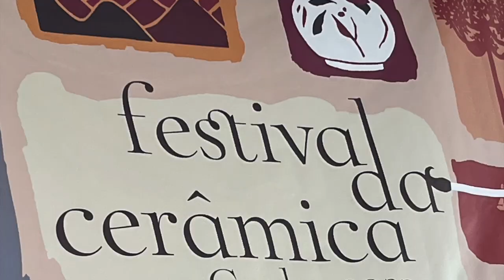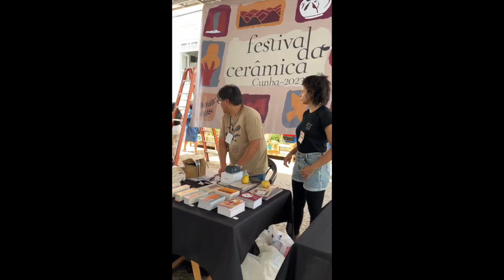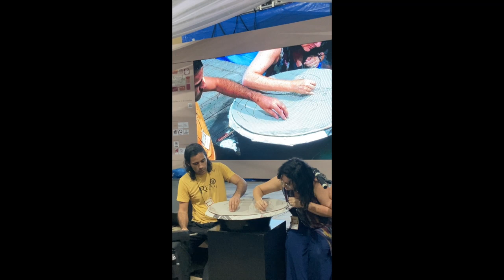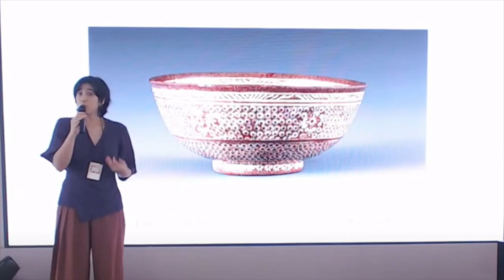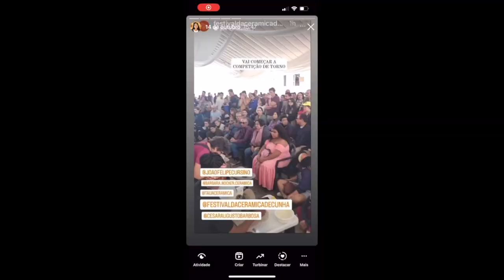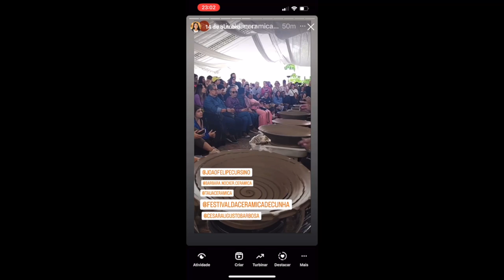Festival de Cerâmica de Cunha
Venha conhecer esse Festival maravilhoso, que está pertinho de você.

Visite o perfil do Festival de Cerâmica de Cunha